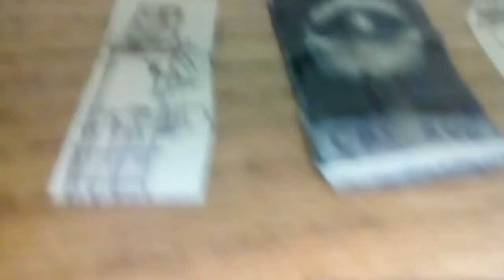The Clinton And Canton Movie Part 925 (2019)